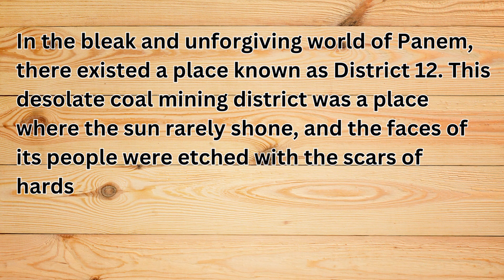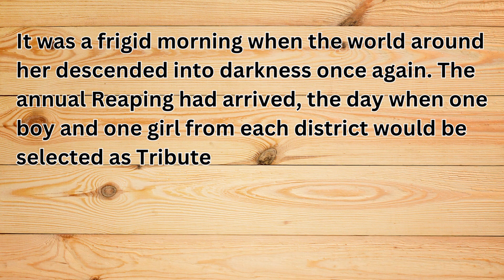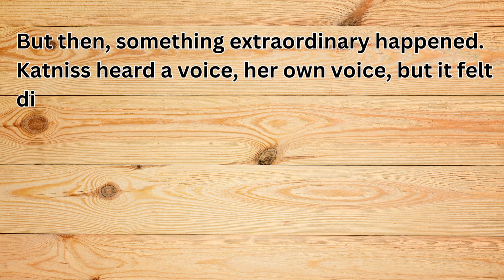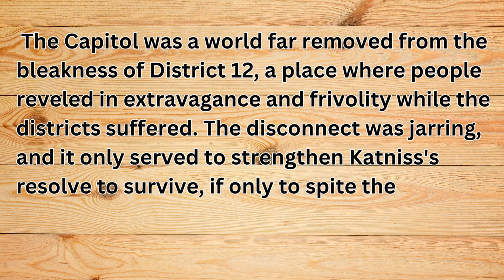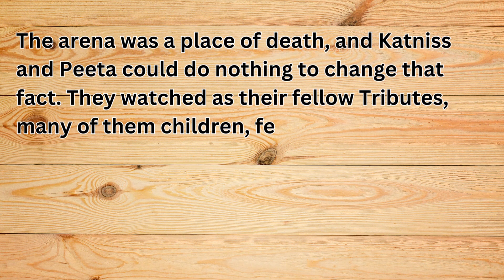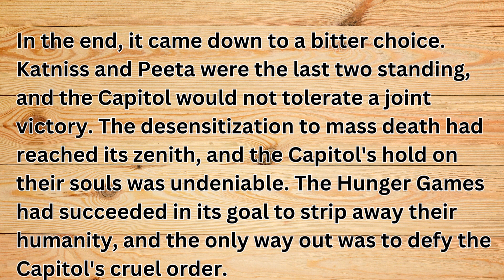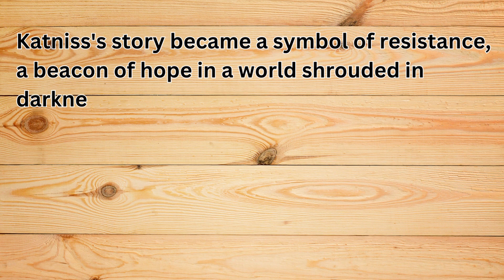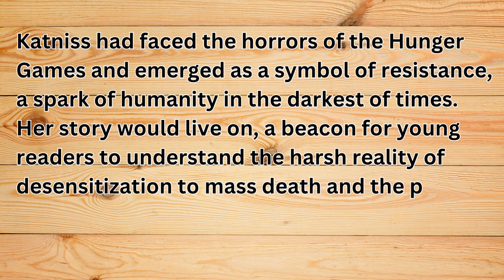Learn English through Story Defiance in the Hunger Games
Let's explore new worlds, discover life lessons, and foster a love for the English language together.

english story,
learn english,
4k story in english,
english stories,
english audiobook,
learning english,
learn english through stories,
english listening,
lets english,
english stories,
english story,
story in english,
learn english,
4k story in english,
stories,
english audiobook,
english fairy tales stories,
learning english,
english listening,
bedtime stories,
english,
english stories,
english story,
stories,
learn english,
english story story in english,
4k story in english,
english fairy tales,
bedtime stories,
learn english,
speak english,
english lesson,
english,
learning english,
english conversation,
english speaking practice,
english vocabulary
rich dad,
poor dad rich dad,how to get rich,
poor dad,
akbar and birbal stories in english,
akbar birbal stories in english with moral,
akbar birbal
moral stories,
birbal,
akbar birbal stories,
akbar and birbal videos
english animated stories,
stories,
akbar n birbal,
akbar,
emperor akbar,
akbar and birbal short stories,
bedtime stories,
animated stories,
birbal english,
short stories,
moral stories in English
Hunger Games
Katniss Everdeen
District 12
Survival Story
Young Adult Fiction
Desensitization
Mass Death
Dystopian Fiction
Resilience
Defiance
Hope
Family Bonds
Love and Sacrifice
Tributes
Humanity
Dark Realities
Engaging Story
Desolate World
Powerful Themes
Young Readers' Story